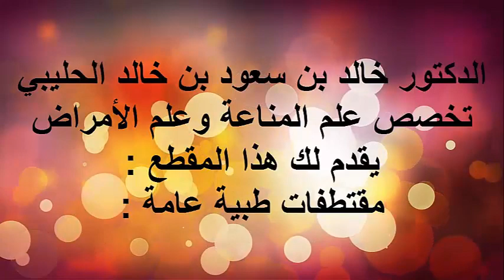الجلد عند كبار السن / الدكتور د.خالد بن سعود الحليبي اخصائي الطب الوقائي للأمراض .